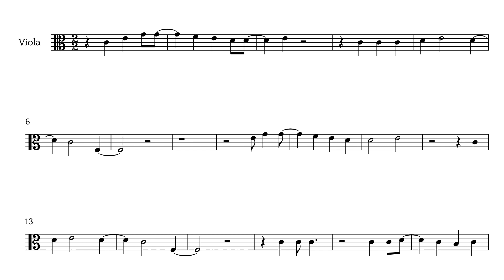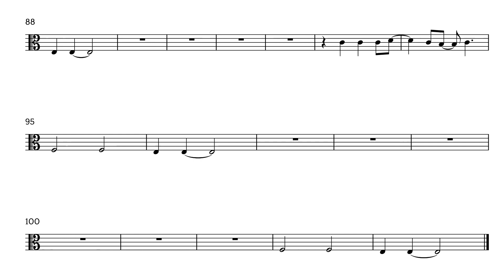CHAMPAGNE PROBLEMS - Taylor Swift - Viola Sheet Music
This is a very nice arrangement of Champagne Problems, by Taylor Swift, for Violin. Enjoy it!